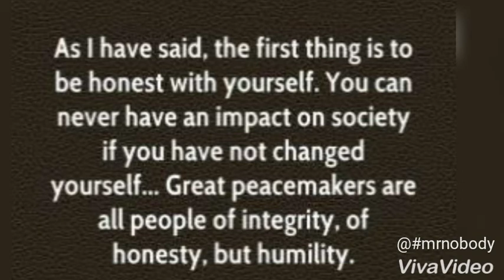TOP 10 NELSON MANDELA QUOTES | INSPIRATIONAL VIDEO